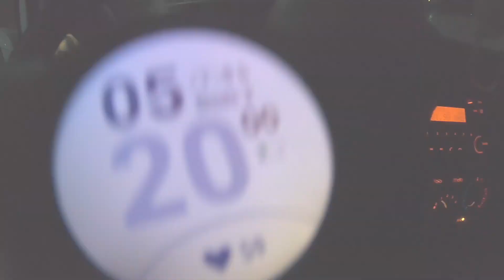En Tuxpan! una salida a pescar.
Una salida a pescar en  Tuxpan, Ver. fecha X